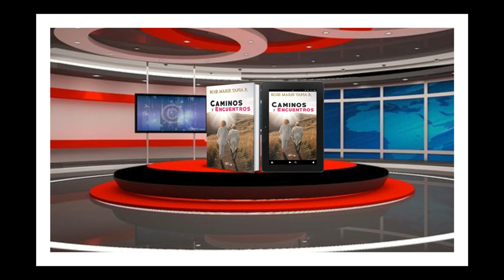MUJERES DESTACADAS EN LA NARRATIVA DE ROSE MARIE TAPIA # # 2 BRÍGIDA DEL CARMEN CAMINOS Y ENCUENTRO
MUJERES DESTACADAS EN LA NARRATIVA DE ROSE MARIE TAPIA # # 2 BRÍGIDA DEL CARMEN FRANCO DE CAMINOS Y ENCUENTROS

Una mujer, un país, un destino. Novela de misterio, esoterismo, política. Tema la dictadura de Noriega y la evolución espiritual de la protagonista.

Marlene, en el papel de vidente y adivinadora, juega con un grupo de amigos a las cartas y la Ouija, practica contactos con personajes que deambulan todavía en el más allá, predice todos los movimientos de Noriega y las fuerzas involucradas en la “crisis”. Leer la Ouija, el té, hacer el Tarot político como “persona ausente”, a  personajes como el general Noriega se convirtió en clave imprescindible para conocer el mañana. El diablo, la muerte, el ahorcado, la torre y el loco danzaban en torno a la bajara del funesto personaje. Utilizan las informaciones para advertir lo que en la ciudad de Panamá se suscitará en el proceso de liberación de la dictadura.
Novela de suspenso,  novela que atrapa al lector desde la primera página, no puedes dejar de leerla.
Se le tira la baraja como persona ausente a Manuel Antonio noriega, dictador temido.

Rose Marie Tapia ESCRITORA, Best seller panameña, Inicio de la escritora Rose Marie Tapia, Razones para escribir una novela, Novela mención de honor concurso Ricardo Miró, Los últimos días de Manuel Antonio Noriega ,baraja a  Noriega como persona ausente, Peligro, Esoterismo OUIJA Tarot, Inicio de la novela, La OUIJA para adivinar el futuro, Adivinación a través del tarot.